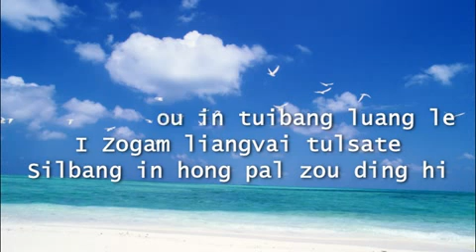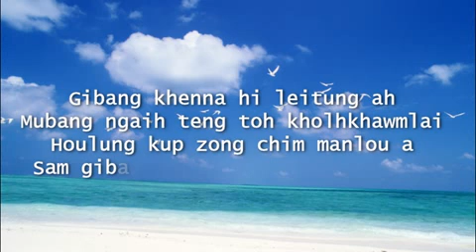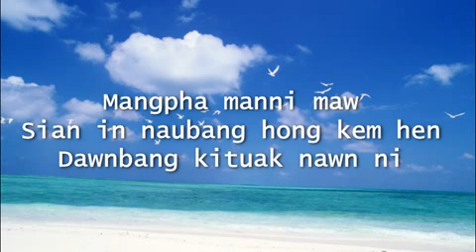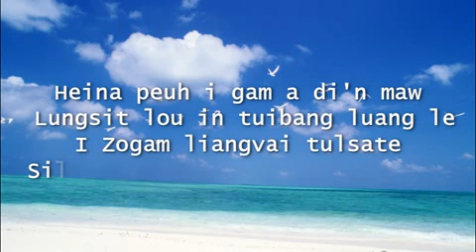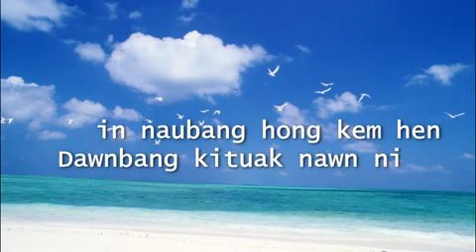Mangpha manni | Damhoihching | Lawmvual Ngaihte | Lamal